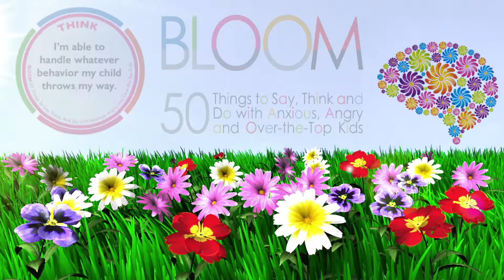Bloom: A brain-based approach to reducing anger and anxiety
Bloom is written for real parents and teachers with anxious, angry and over-the-top kids. Bloom is also a brain-based approach to parenting all children. Integrating neuroscience and child development, Bloom helps you stop second-guessing the way you handle misbehaviors, and learn why they occur in the first place. Take a fresh look at how you can address challenges with skill-building techniques that produce real and lasting change.